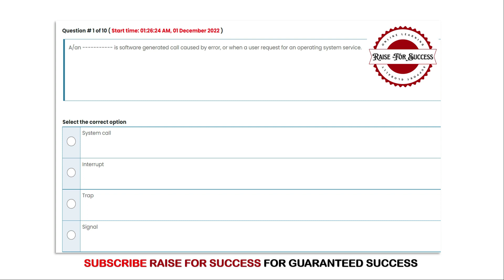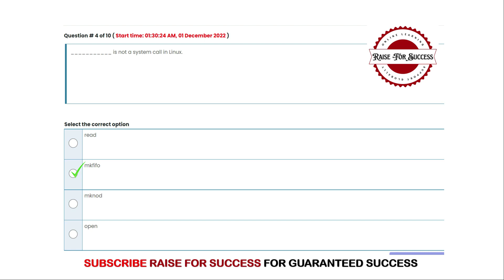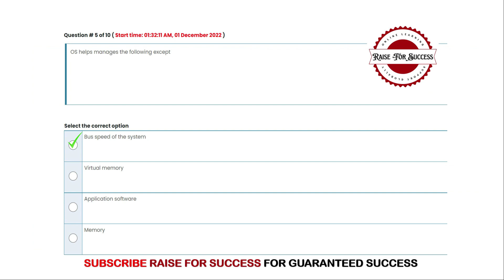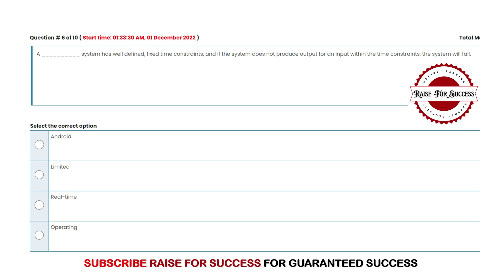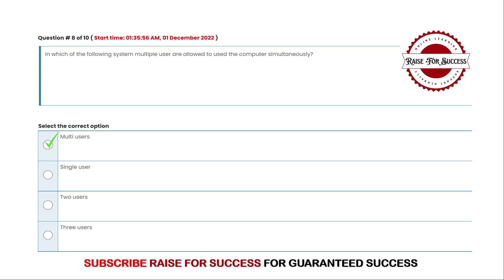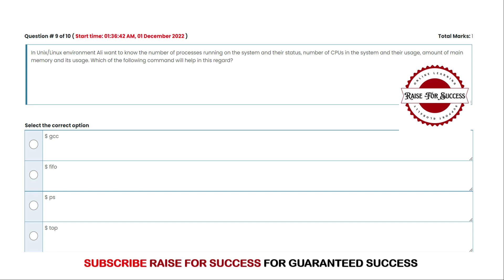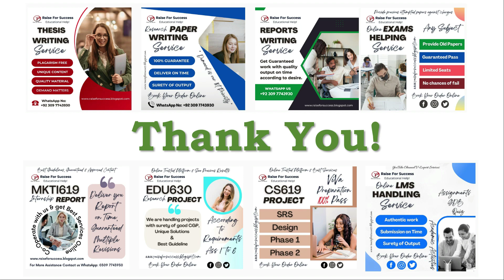CS604 Quiz 1 Solution Fall 2022 l CS604 Quiz 1 Solution 2022 l CS 604 Quiz No. 1 2023 l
In this video, you can learn about:
CS604 - Operating Systems Quiz No. 1 Solution Fall 2022

It is my pleasure to welcome you to the Raise For Success YouTube channel. Our goal is to provide you help and support in managing your educational activities like Assignments, GDBs, etc. Raise For Success (RFs) is an online platform where quality & guaranteed services are provided against payments. Our services are

Thesis
Assignments
GDBs
Research Projects/Papers
Research Reports
CV/Resume
Data Entry Work
Online Tuition
Overseas Exams Help

Pakistani Universities & Overseas Universities Students can Get Quality & Guaranteed Work so Online Book Your Order!

Admin
Channel: Raise For Success